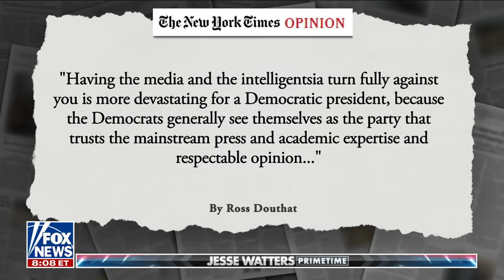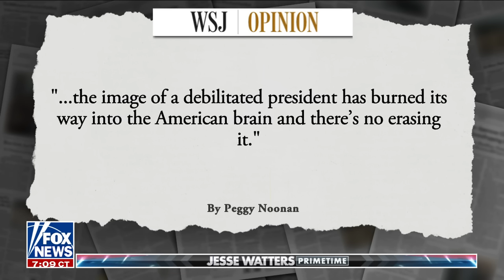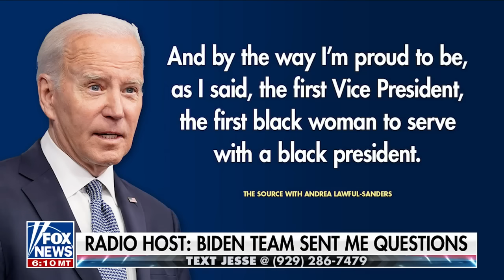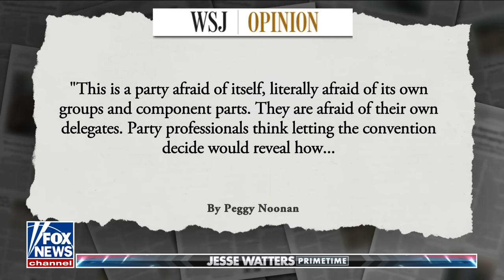Jesse Watters: Biden’s final humiliation is coming soon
Fox News host Jesse Watters gives his take on President Biden's reaction to calls for him to drop out of the 2024 race on 'Jesse Watters Primetime.'